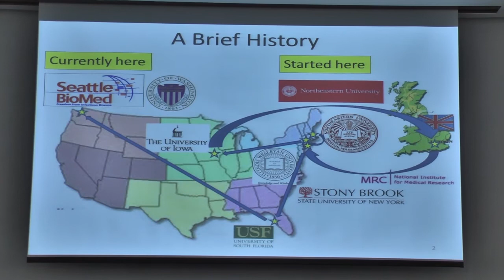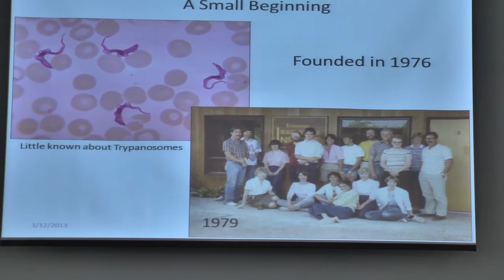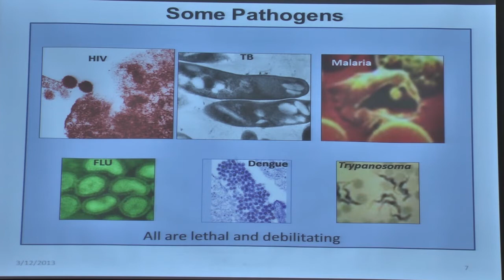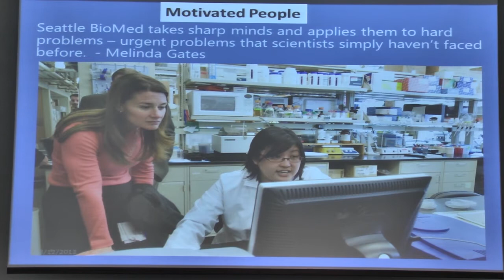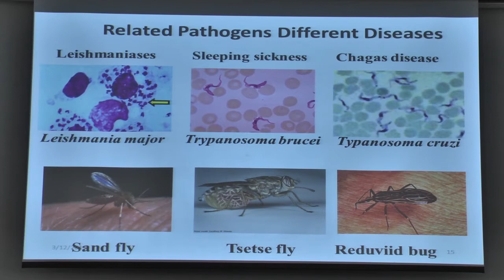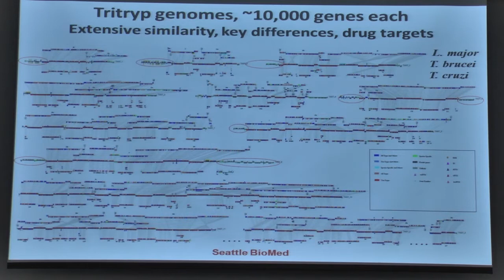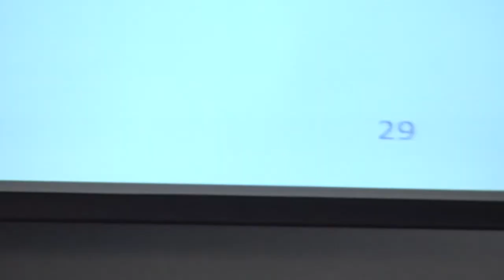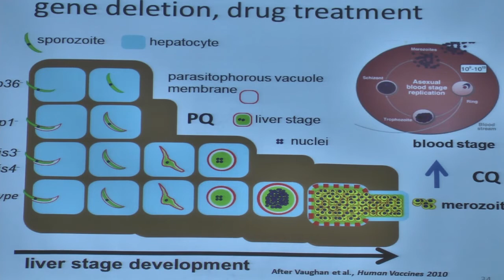A bright future for infectious disease research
Northeastern alumnus Ken Stuart founded Seattle Biomedical Research Institute to tackle global infectious diseases, which kills over 10 million people annually.